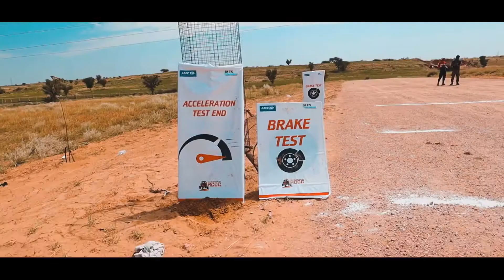Rally Car Design Challenge (RCDC) 2019 | Full Movie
Rally Car Design Challenge (RCDC) is an engineering design challenge for the budding new engineers of the country. This is India’s first challenge in which engineering students will be coming in contact and participating with professional motor-sports people.